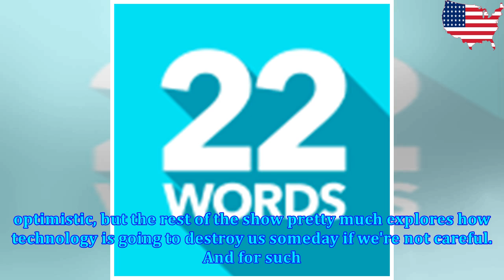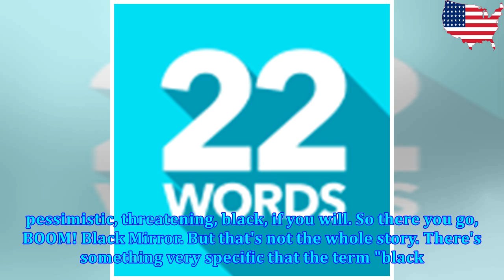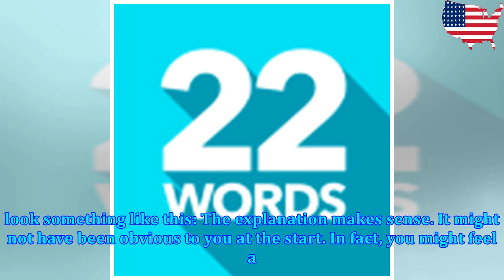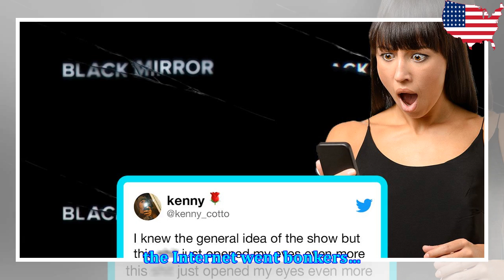We Just Found out How ‘Black Mirror’ Got Its Name and Honestly, We’re Reeling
lack Mirror has often (and rightly) been praised for the dystopian terror it instills in its viewers...